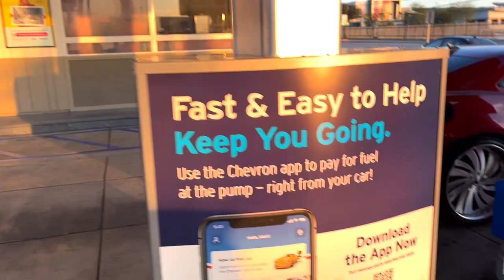MAKING SPACE IN MY GARAGE ! + TRANSPORTING SS CAMARO!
You can now enter to win my “SILVER BULLET GIVEAWAY”🔥 You now have a chance at winning my Lifted Chevrolet Silverado 1500 with all the extra goodies 💦 (king shocks / lift kit , 22 x 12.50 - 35s , subwoofers, tv “you can watch movies”, runs like champ!) + my 2019 ROADGLIDE special ✅! (It’s on the way from Texas right now). It’ll have POWDERCOATED frame ,  wet paint , built motor ,color washers, 21-18, bars , exhaust , custom seat etc!✅
❌ALL YOU HAVE TO DO IS COP A RED KICKSBYDRE CAP ON MY WEBSITE! ❌